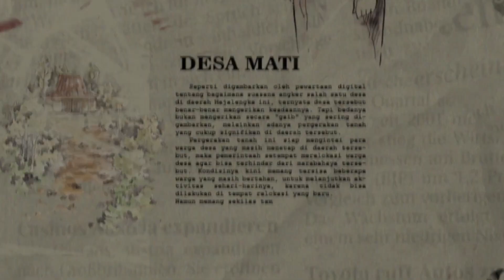Penemuan Pusaka Perairan Jawa